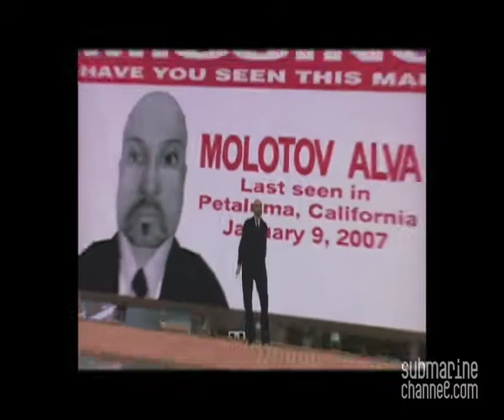Minimovies - Molotov Alva and His Search for the Creator - Episode 2/10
Molotov Alva and His Search for the Creator
A documentary shot entirely in Second Life.

Molotov's Alva and His Search for the Creator: A Second Life Odyssey is a compilation of ten video diaries made by Molotov Alva, who disappeared off the face of the earth in January of this year, only to re-appear subsequently in Second Life. The diaries form the basis of the documentary directed by Douglas Gayeton.

Molotov's Alva and His Search for the Creator: A Second Life Odyssey is the first MiniMovie in a series of eight documentaries produced specifically for online video channels, iPods and mobile phones .

America's HBO network has bought the rights to first documentary made inside Second Life.

Dutch producer Submarine has sold the television rights for the North American territories for the documentary Molotov's Alva and His Search for the Creator: A Second Life Odyssey the first documentary to be shot in its entirety in Second Life to American broadcaster HBO for a substantial sum. The American channel will submit Molotov's Alva and His Search for the Creator: A Second Life Odyssey for an Oscar in the Animated Short Subject category.

The first episode of the documentary series was launched on YouTube and was immediately a huge hit. The film was YouTubes number 1 for several days, which caught the attention of a number of big American channels. As far as is known, this is the first time that a film that premiered on YouTube is bought by a major television channel.

Director

Douglas Gayeton wrote and directed, together with William Gibson, 'Johnny Mnemonic', the first interactive cd-rom based movie, for Sony Imagesoft. His digital animated series 'Delta State', was named best animated TV series of the year at the 2004 Annecy Film Festival. Gayeton has also created or designed online social networks for such clients as AOL, MSN, Vivendi and Napsters.

About Minimovies

A Minimovie is an episodic documentary consisting of 8 to 10 episodes. Episodes are 7 to 10 minutes each. Put together, they form a self-contained story. With MiniMovies SubmarineChannel explores a new narrative and visual style of documentary filmmaking. You can watch the Minimovies in high quality or simply at your favourite video portal.